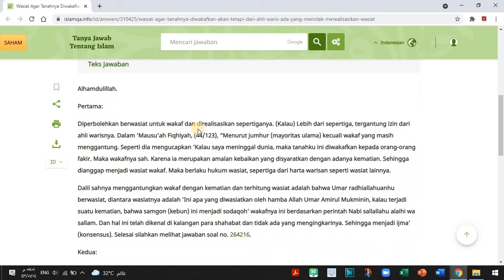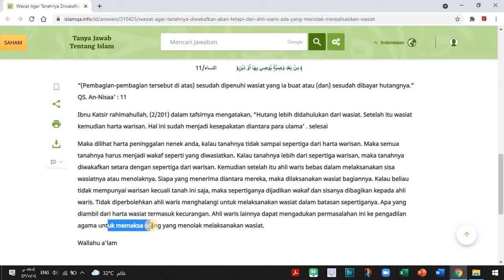Ahli Waris Menolak Pelaksanaan Wasiat, Bolehkah? - Ustadz Muhammad Abu Rivai